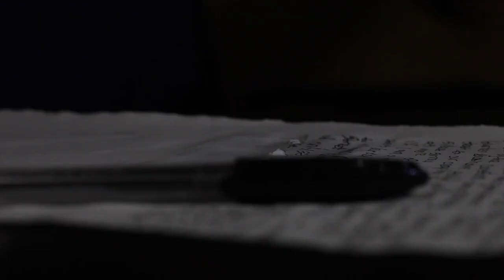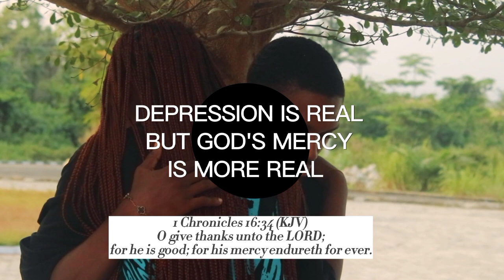MERCY (A short film Directed by Feranmi Samuel Akinsuroju)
Depression is real, but God's Mercy is more real!!!